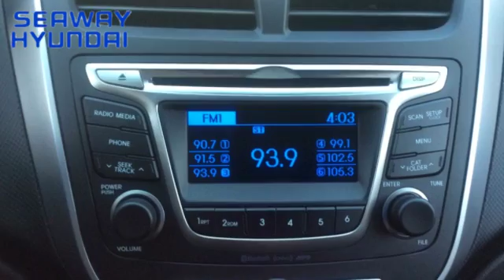2017 Hyundai Accent 5DR SE